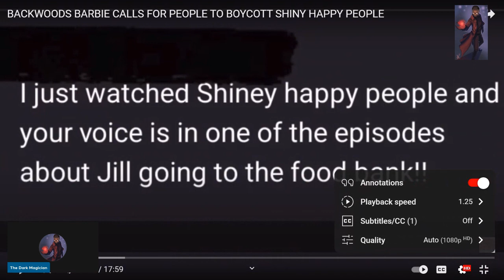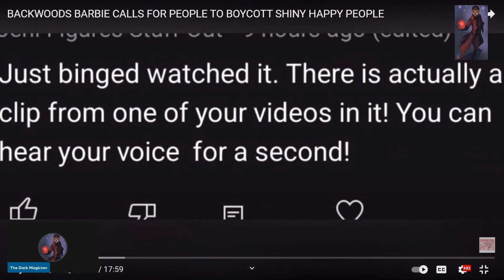Backwoods Barbi To Amazon "You Didn't Credit Me!"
Backwoods Barbi is mad at Amazon for not crediting her for a 3 second clip and wants people to boycott the docuseries.